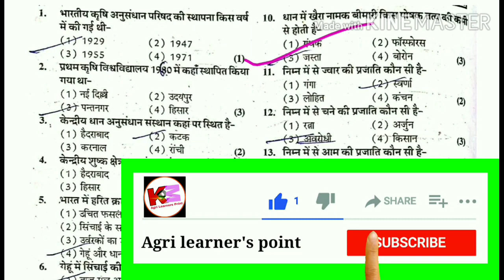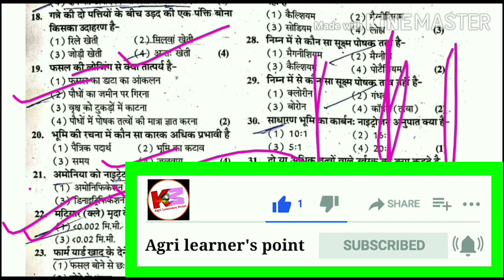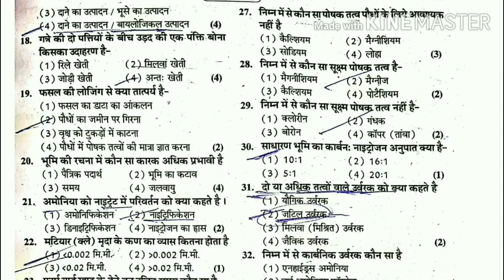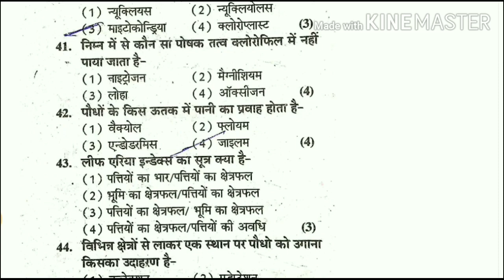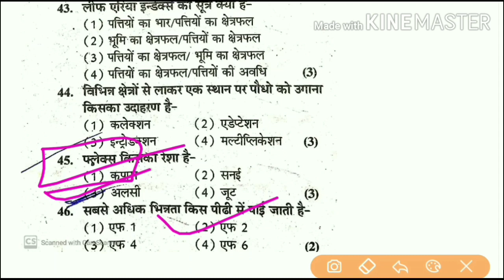कृषि विज्ञान 50 महत्वपूर्ण क्वेश्चन | प्रश्न उत्तर | जेट आईसीएआर bhu 💥 | एग्रीकल्चर लाइव क्लासेज